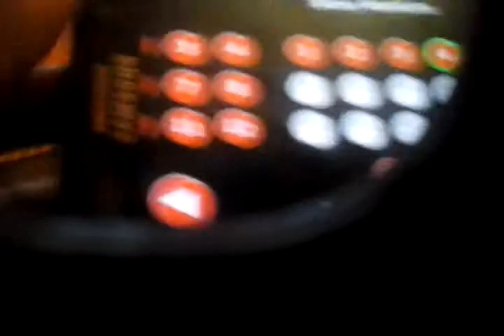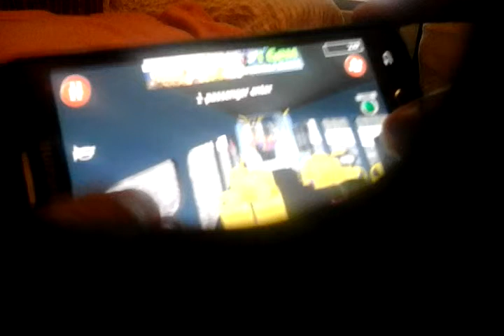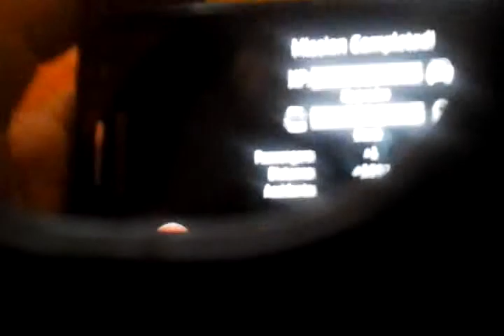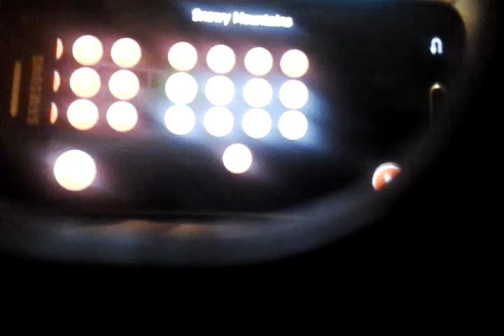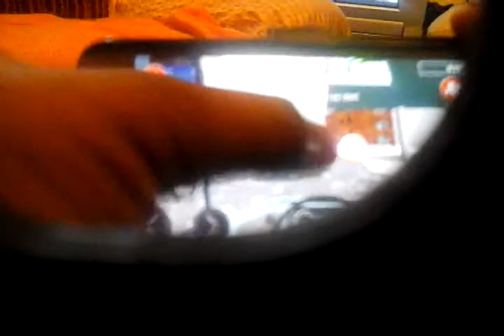Public tansport stimulator pro. Caio bus snowroute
Thanks you watching this video and stick around  for part 2 of the snowy mountain  route today